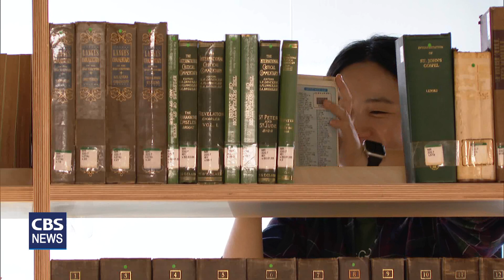[CBS 뉴스] 장신대 이상조 기념 도서관 재개관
장로회신학대학교가
이상조 기념 도서관을
최근 재개관했습니다.

1995년에 건축한
이상조 기념 도서관은
국내에서 가장 많은 신학 도서를
보유하고 있지만,
시설의 노후화로 인해
제대로 활용을 하지 못했습니다.

장신대는
"오래된 기자재를 새로 바꾸고,
복합 문화 공간과 북카페 등
학업과 휴식이 동시에 가능한
공간으로 탈바꿈했다"고 말했습니다.

장신대는
다음달 5일 장신대 한경직기념예배당에서
준공 감사 예배를 드립니다.